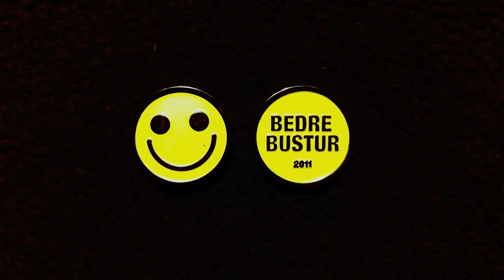Smil ! og få en Bedre Bustur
En masse folk og en masse tanker om at smile